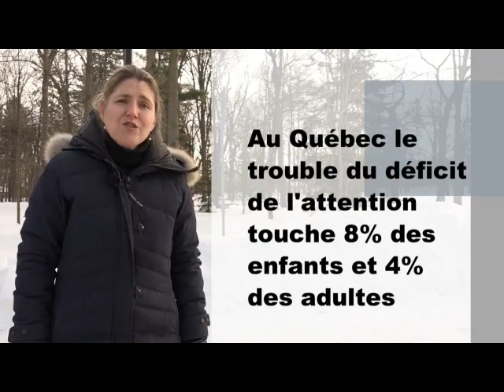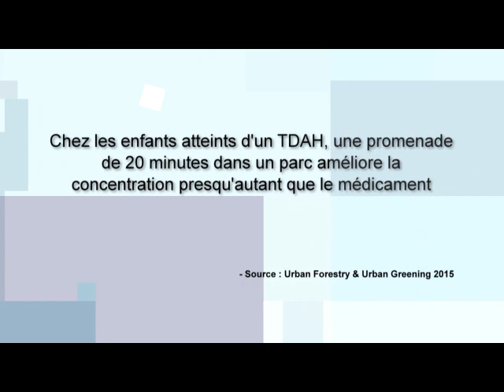L'impact de l'environnement et de l'activité physique sur le TDA/TDAH